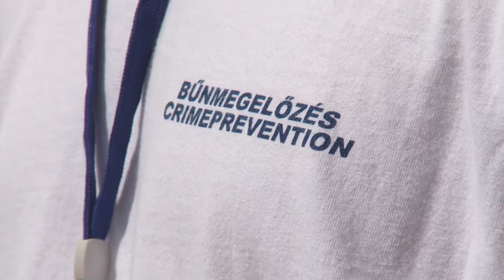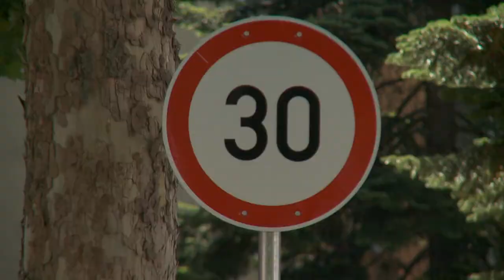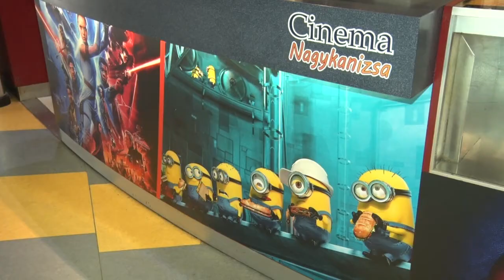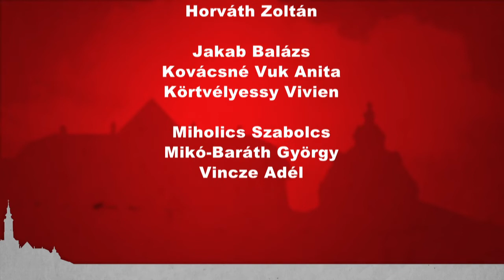Kanizsa TV Híradó - 2020. július 2.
Közbiztonság – A karosi fürdőben és környékén ismét megnyílt a bűnmegelőzési iroda

Járvány után nyitás –  Ismét vetítenek filmet a moziban és az első csoport megérkezett a múzeumba

Tűz – Gabonatábla kapott lángra Miklósfa közelében